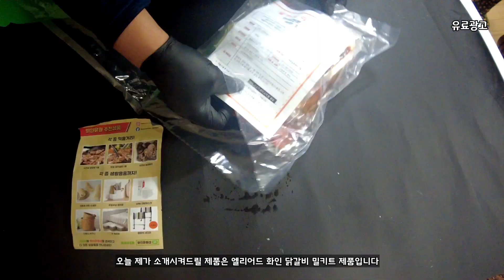닭갈비 만들기｜캠핑 닭갈비｜엘리어드 화인 닭갈비 밀키트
집에서도 간편하게 조리를해서 먹을 수 있어서 좋은거 같고 구성도 깔끔하고

만족스러웠던 제품입니다 한번 구매해서 드셔보시면 만족하실거 같습니다

[This video was made frankly with a license provided by the company]

It is good to be able to easily cook and eat at home, and the composition is neat.

It is a product that I am satisfied with. If you buy it once, you will be satisfied.